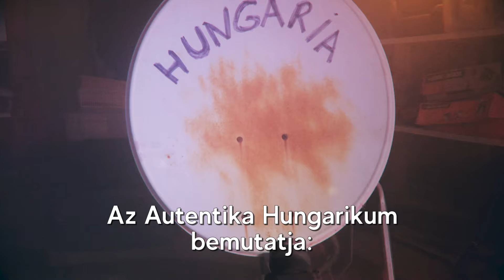Sipos Tomi - Jattos Tomi - A második csapás (raktárkoncert)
Email - fellépés szervezés:
A multós király újabb megsemmisítő csapása a  kultúrára!
Nézése: Sipos Peti
Vágása: Mester Kristóf
Technikai szakreferens: Wapper-Nagy Marci

Szöveg:
Megyeget a szekér, meglátszik a bankomon
Szerényen belátom a legjobb vagyok
Má’ nagyon nagyon rég az élvonalba
Tartókzkodooook
A tv-ben meg dikh, nagyon jól mutatok
A legjobb bulit
Csinálom én
Híjjá meg
Oszt megmondom,
Hogy mennyiért
Itt van az új király
A Szabikáva válcsuk egymást
Má’ speciálba se
Nincs kunkorenciám
Kemény vagyok, kemény vagyok, keménynek születtem
A leültetett, tunning bömös a  legszebbik kincsem
Márkás cuccot húzok, full rajosan járok
Kondenzcsíkot húznak utánam a lányok
Csak a nézését meg a járását, meg az erkélyét meg vágását
Százezret én megadnák,  százezret én megadnák
Édes öcsém, szép tesókám, mondom mi a pálya
Jattos Tomi, Magyarország legnagyobbik sztára
Jattos Tomi, Jattos Tomi feltűnően izmos
Nincs még ilyen tenyészbika, az mán’ egyszer biztos